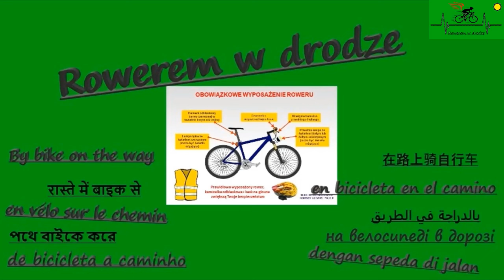Gostyń Bród Gostyń Łobeski cz. 1 Droga powiatowa. Lato.